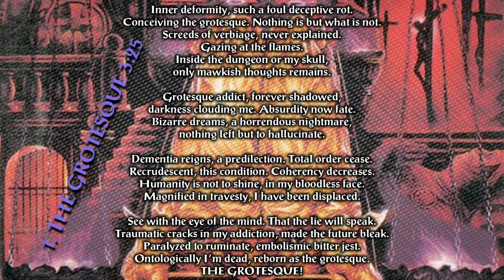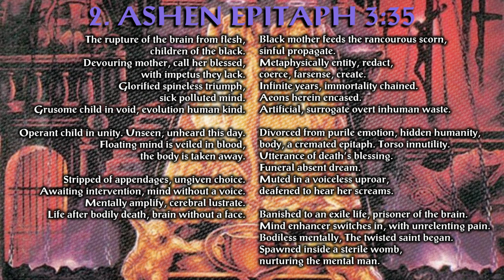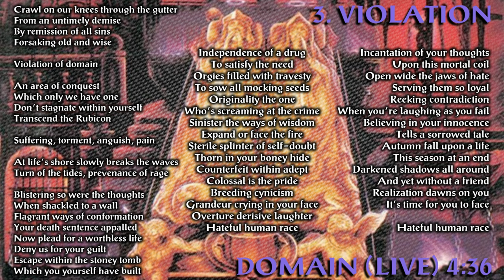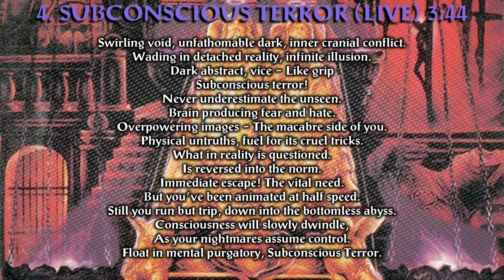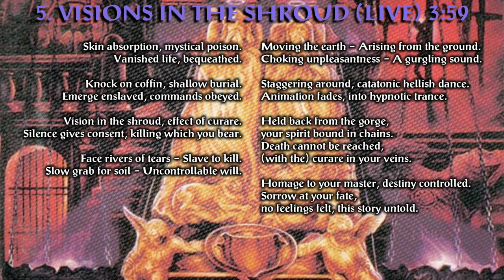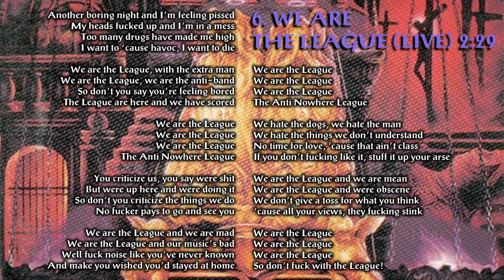Benediction - The Grotesque/Ashen Epitaph (4K | 1994 | Full EP & Lyrics)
Fan-made video. All copyrights in the video are owned by Benediction and associated parties.

The Grotesque/Ashen Epitaph
Benediction
February 6th, 1994
NB 088-2
Nuclear Blast

Dave Ingram: Vocals
Peter Rew: Guitars
Darren Brookes: Guitars
Frank Healy: Bass
Paul Brookes: Drums

1. The Grotesque 00:00
2. Ashen Epitaph 03:32
3. Violation Domain (Live) 07:06
4. Subconscious Terror (Live) 11:46
5. Visions In The Shroud (Live) 15:26
6. We Are The League [Anti-Nowhere League ] (Live) 19:21

If young bands wanna be promoted for only 10€ send your stuff (cover, band photo, booklet, mp3-flac-wav) and licence from you and label to: .